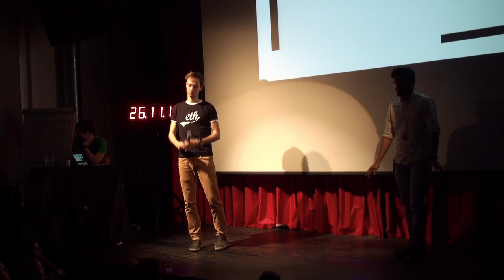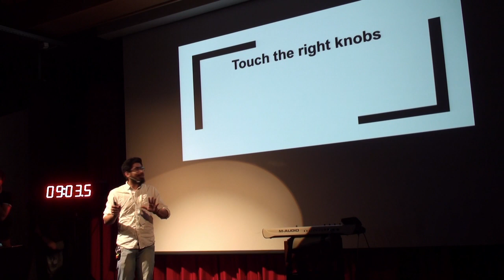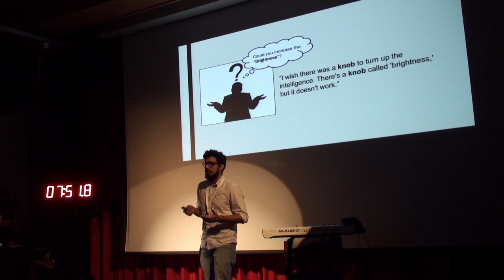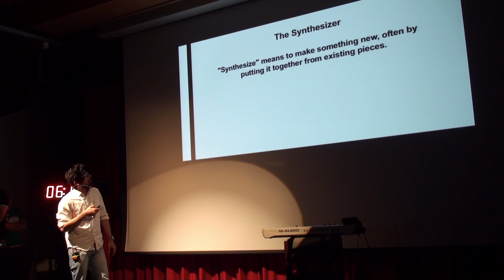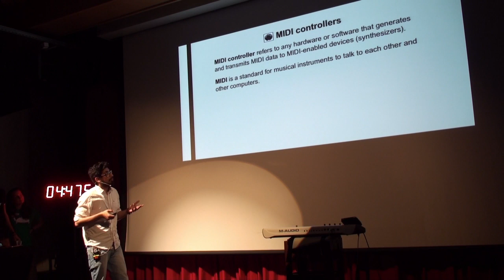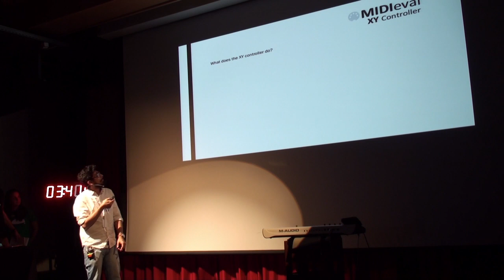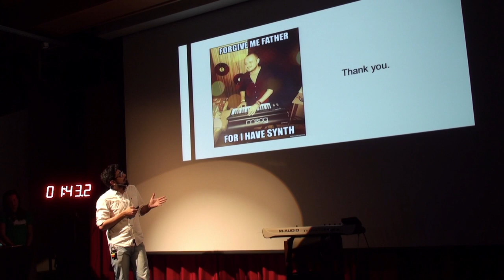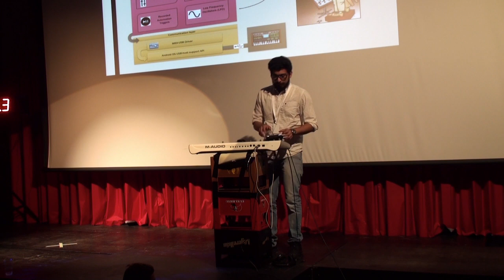11. Science Slam Zürich - "Touch the right knobs"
11. Science Slam Zürich, 26.11.15
Hrishik Mishra - "Touch the right knobs"